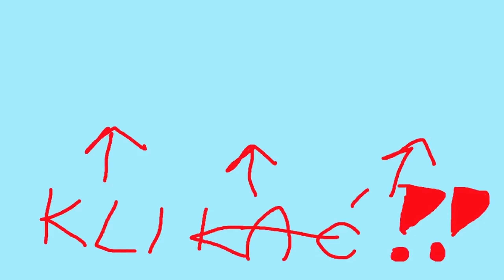OBRONA PRZED WILKAMI! Kampania "Podtrzymywanie ognia" w grze Twierdza: Edycja Ostateczna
Twierdza: Edycja Ostateczna doczekała się nowej kampanii ekonomicznej, którą wypada przejść. W tym materiale zobaczycie drugą misję, którą przechodzą na najwyższym poziomie trudności.

Instrukcja obsługi:
0:00 PItolenie
0:12 Fabułka
1:17 Misyjka
Twierdza: Edycja Ostateczna oferuje graczom dwie klasyczne kampanie (łącznie 26 misji) oraz nową zawartość dla jednego gracza w postaci kampanii fabularnej stworzonej przez współzałożycieli Firefly Studios – Simona Bradbury’ego i Erica Ouelette’a. W ramach tej nowej, liczącej 14 misji kampanii (dostępnej jedynie w wersji „Definitive Edition”) gracze ruszą w głąb zrujnowanej Anglii w poszukiwaniu porwanej bratanicy Sir Długoręki. Na ambitnych śmiałków czeka też podbój „Zamkowego Szlaku” – serii 10 nowych, wymagających scenariuszy inspirowanych historią. Odświeżona grafika i ścieżka dźwiękowa, pełne wsparcie trybu wieloosobowego i Warsztatu Steam, unowocześniona rozgrywka i nie tylko – te i inne nowości sprawiają, że Twierdza: Edycja Ostateczna to najlepsza okazja, by poznać grę, od której wszystko się zaczęło. Twoje królestwo czeka!